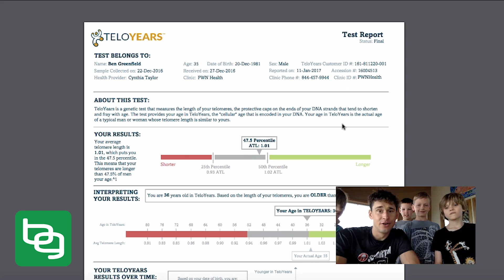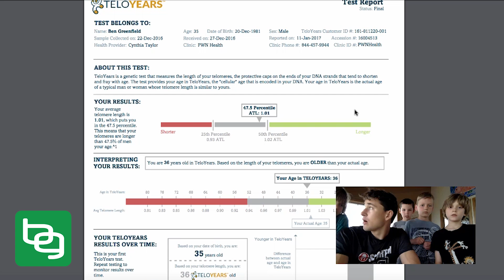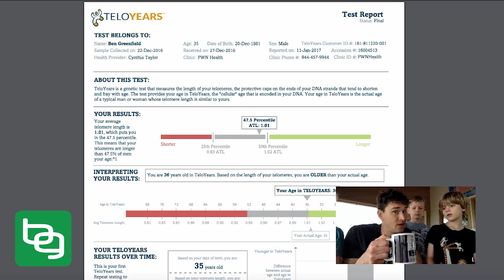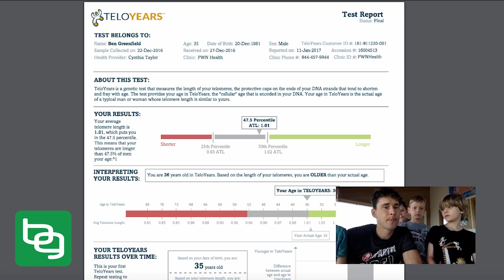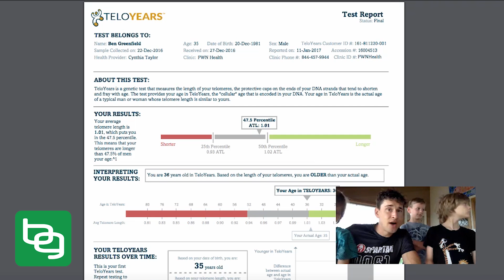TeloYears: The Simple, Accurate DNA Test That Tracks Your Cellular Age By Your Telomere Length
TeloYears is a simple and surprisingly affordable in-home genetic test that reveals the cellular age encoded in your DNA by using a quantitative polymerase chain reaction (qPCR) assay.

Their model is derived from measuring telomere length at the population level and your biological age is calculated in TeloYears, which is the actual age of a typical man or woman whose telomere length is similar to yours.